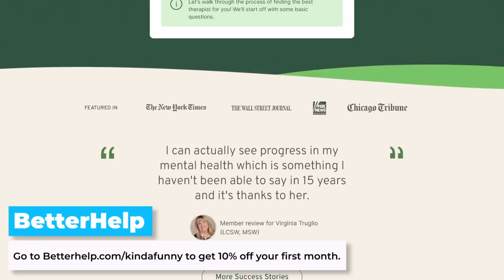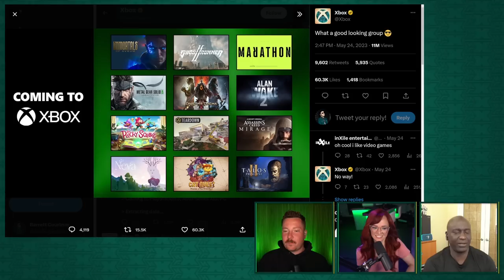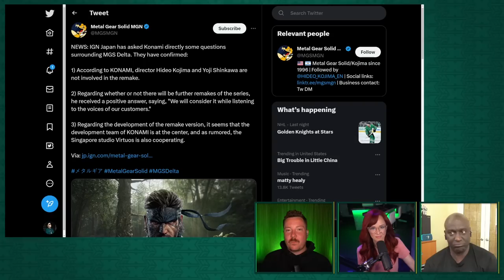Rod Fergusson's Diablo IV Review Reactions - Kinda Funny Xcast Ep. 140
Mike is joined by Diablo producer, Rod Fergusson, to talk about the review for Diablo IV and is then later joined by Parris and the busiest lady in the business, Andrea Rene!

Time Stamps -
00:00:00 - Start
00:01:54 - An Interview with Rod Fergusson
00:43:42 - Andrea joins us!
00:49:26 - Can Xbox Win Showcase of the Summer?
01:22:22 - Destiny 2 Players Thoughts on The Final Shape!
01:32:11 - Parris’ Razor Earbuds Review
01:38:21 - Whatcha Been Playing?
01:46:42 - SGF Plans